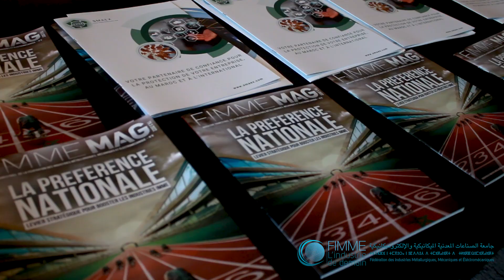Exportation vers l’Afrique de l’Ouest : le potentiel pour le secteur métallique et métallurgique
Séminaire « Exportation vers l’Afrique de l’Ouest : le potentiel pour le secteur métallique et métallurgique » du 13 avril 2023